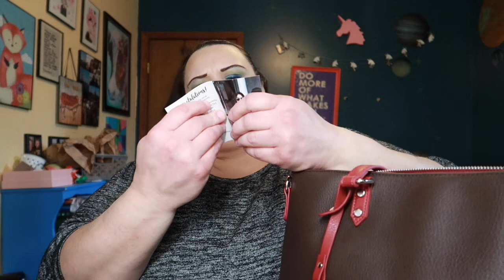Bolzano Unboxing #5 and Giveaway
Giving Back Initiative.  Nominate someone who deserves to be spoiled with a Bolzano Luxe Subscription

My Sony HandyCam
My Canon